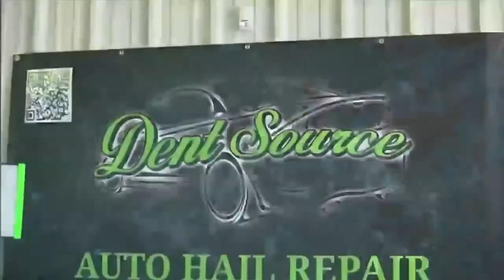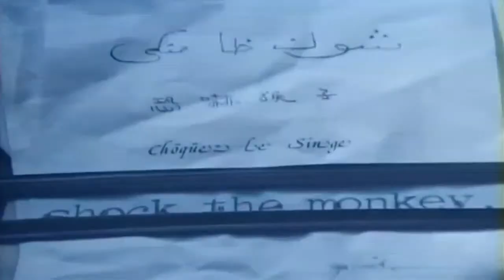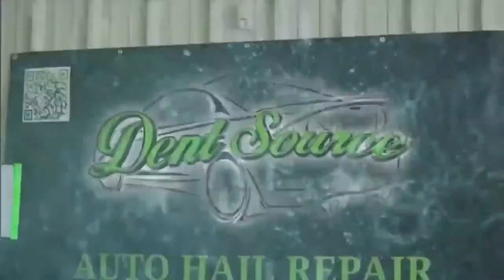Halftime is LIVE from DJ's Dugout as the Hogs look to survive in Omaha...877-377-6963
Alyssa Orange-11:30
Andy Burcham-12:30